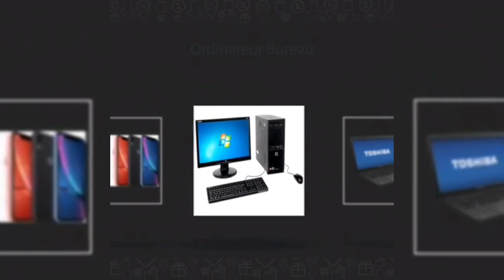lancement de la Grande Coalition de l'opposition..Elections Locales : president Macky sall..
COMMERCIAL 🔴RTVDAKAR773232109 votre chaîne de références religieuses avec une ouverture sur L' Actualité et La Politique🔊 ABONNEZ-VOUS et ACTIVEZ Les 🔔NOTIFICATIONS🔔👇👇👇 Contact: 👉 📧 👇👇👇Vous Pouvez aussi nous contacter sur:👇👇👇 📞TEL: 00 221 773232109 Facebook Instagram